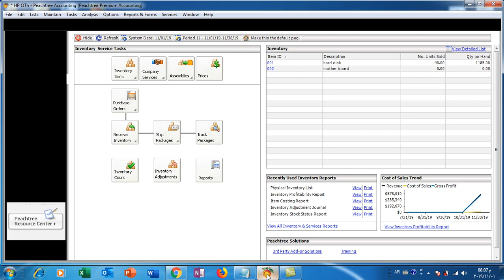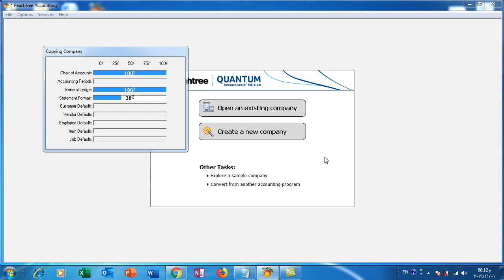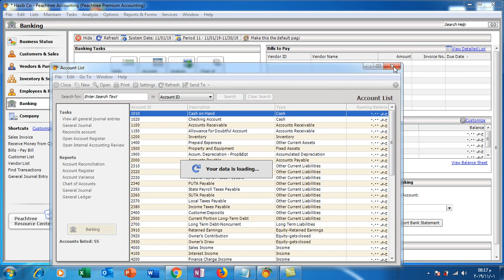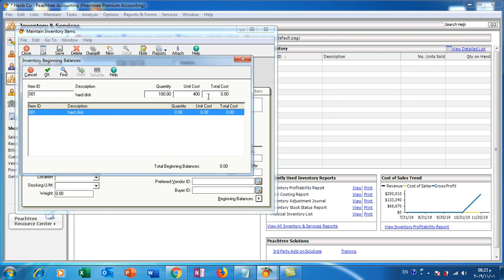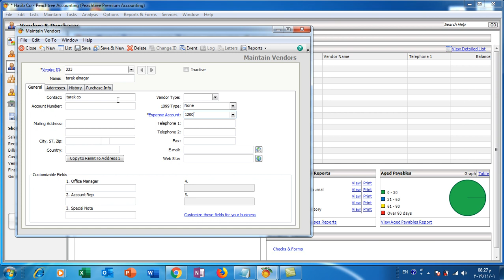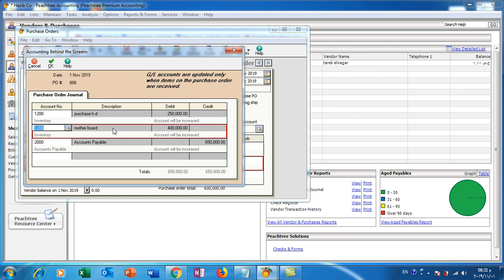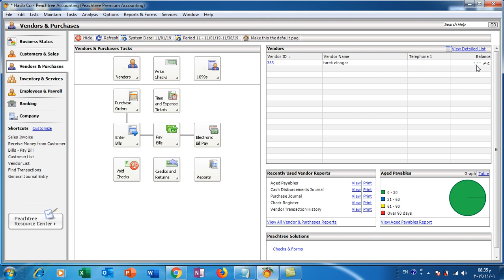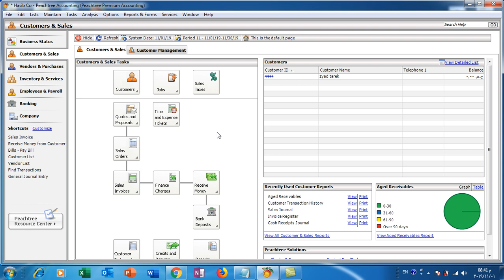لاول مرة عربياً و عالمياً شرح برنامج المحاسبة الشهير Peachtree في 30 دقيقة فقط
لتحميل البرنامج باصداراته المختلفة اضغط على احد الروابط التالية :-
رابط تحميل برنامج peachtree2010

او

رابط تحميل برنامج peachtree 2013

او

رابط تحميل برنامج peachtree 2012

او